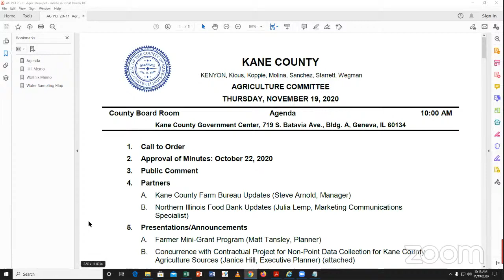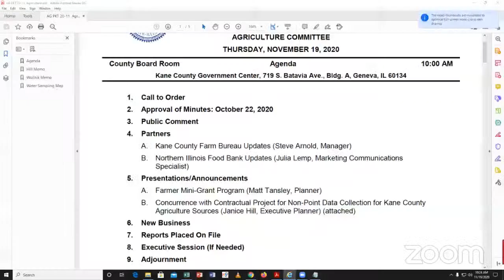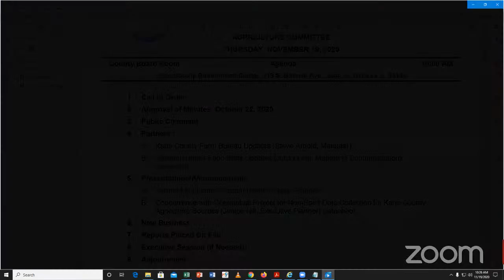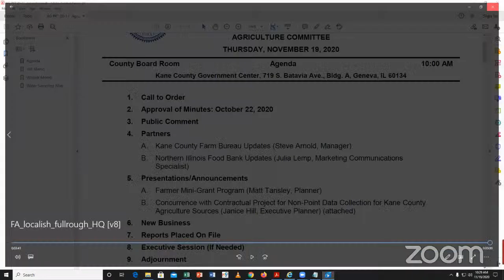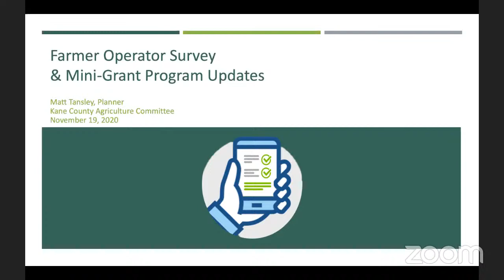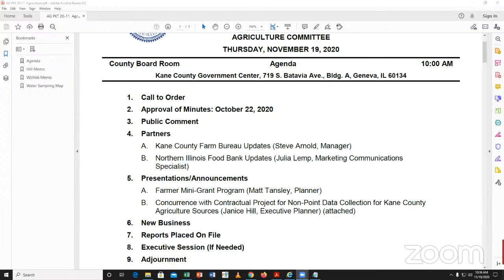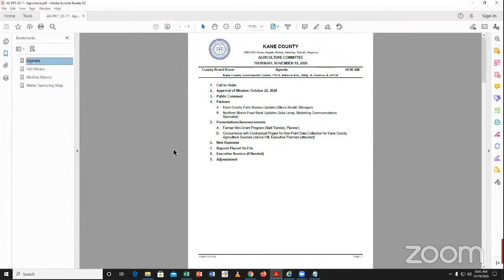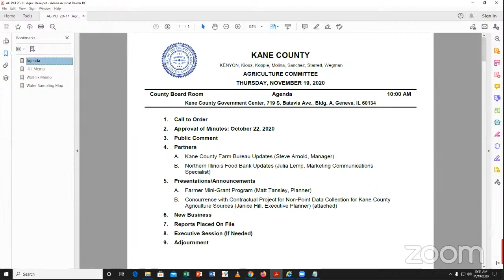KC Agriculture Committee November 20 2020